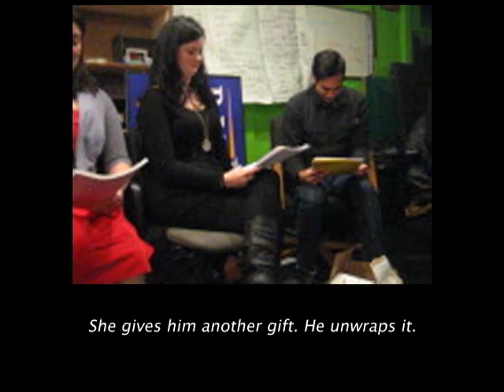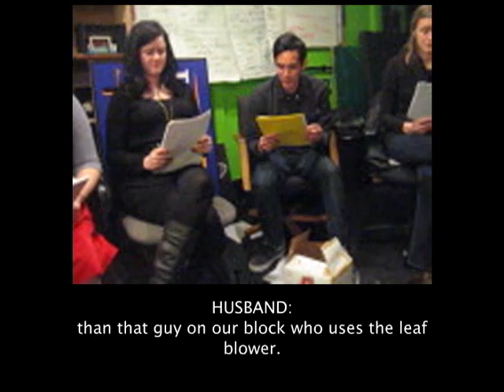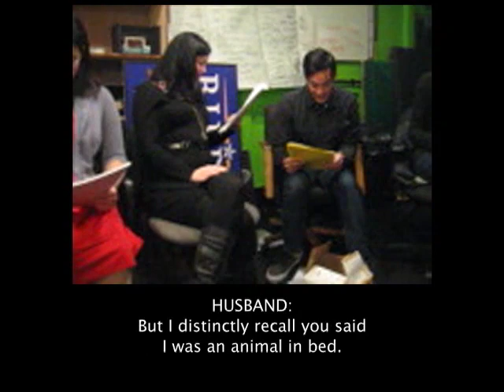Anniversary Gifts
A comedy sketch written by Guillermo Gómez.